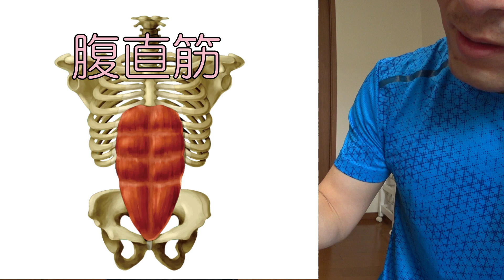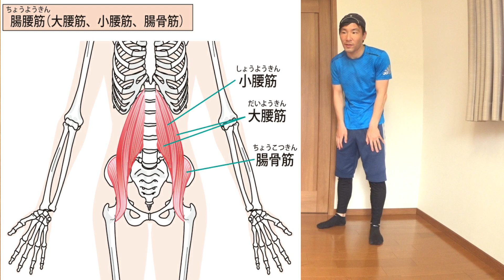【１日３分！】反り腰で腹筋ができない人の筋トレとストレッチ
■オンライン
【PR】筋トレメニュー作成

反り腰の改善には腹筋を鍛えることが有効ですが、そもそも一回も出来ない、すぐ腰が痛いという方向けの筋トレとストレッチの紹介です。